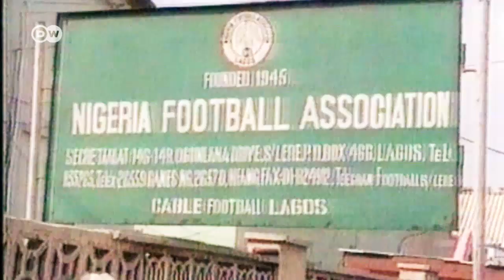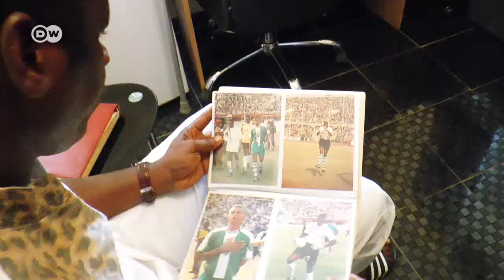Afrikanische Legenden der Bundesliga: Sunday Oliseh und Bachirou Salou | Kick off!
Sunday Oliseh wurde mit Nigeria 1996 Olympiasieger und 2001 mit Borussia Dortmund Deutscher Meister. Als Spieler trug er in 16 Jahren acht verschiedene Vereinstrikots. Seine zweite Karriere will er als Trainer machen.

Bachirou Salou aus Togo hat einen eher unüblichen Karriereweg hinter sich. Er ging, anders als die meisten Spieler aus Afrika, gleich in eine der europäischen Topligen.